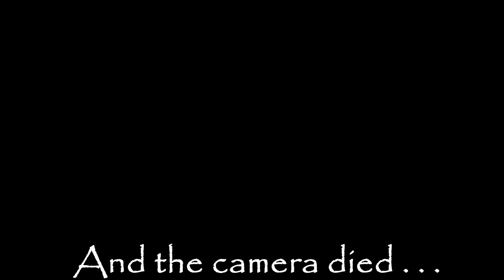THIS IS HARD TO BEAT...! इससे अच्छा हाइवे नहीं मिलेगा || Best road in Raigad on Benelli TRK 502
Many roads and highways are being developed in our region lately, but we found THE BEST ROAD over the last weekend. This vlog is an honest attemp of sharing our experience with you all. Enjoy this trip to Harihareshwar on our RedBull - Benelli TRK502...!